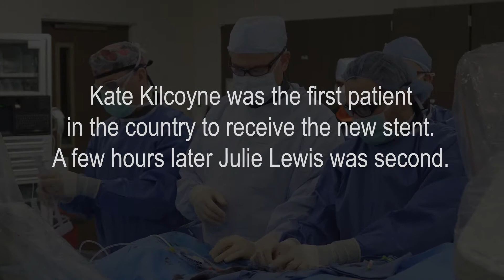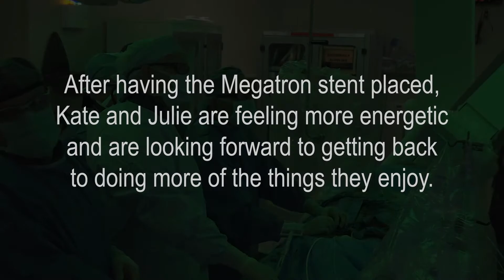First patients to receive SYNERGY MEGATRON stent share their outlook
On Feb. 11, 2021, Nebraska Medicine was the first in the United States to use the SYNERGY MEGATRON stent. Hear from Dr. Yiannis Chatzizisis and the first two patients, Kate Kilcoyne and Julie Lewis, share their experience and the positive outcomes of the new stent and avoiding having to have a bypass.